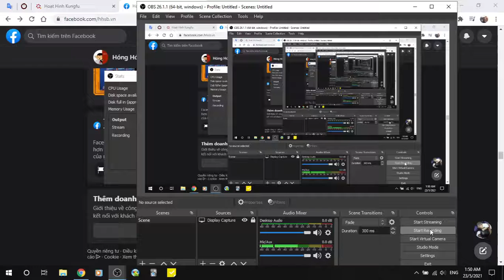Xem đi xem lại vẫn thấy buồn cười :)))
Giải trí thôi, chứ nhạc KICM làm rất hay!